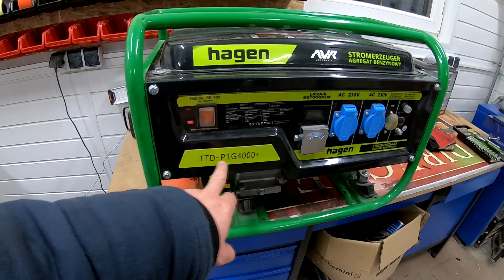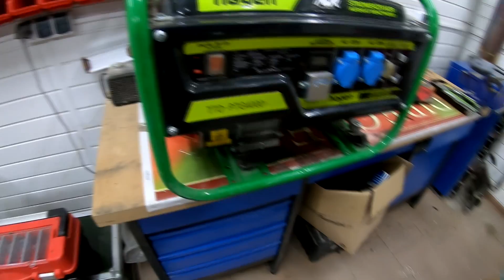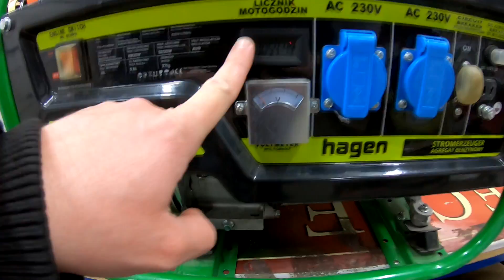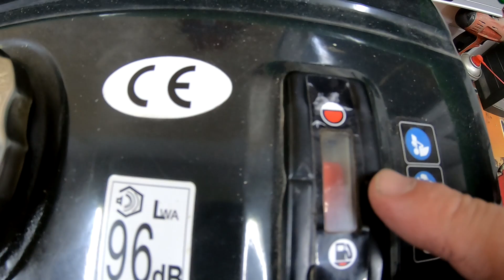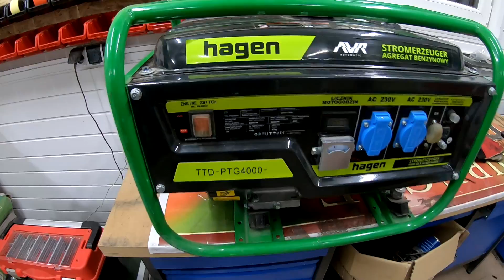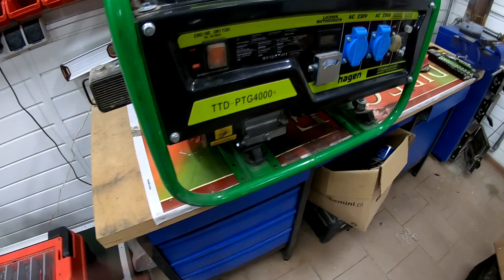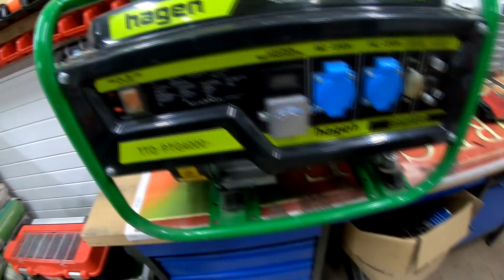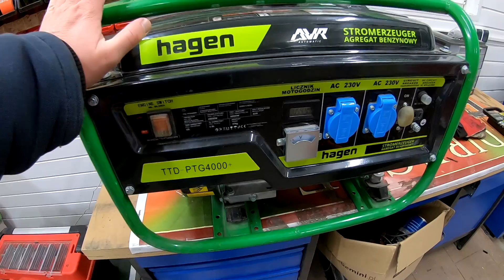Agregat na budowę - recenzja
Jaki Agregat na budowę domu wybrać? W Tym filmie recenzja mojego agragatu Hagen.

Jak szalujemy?
Podsumowanie kosztów
Zrób to sam
Budowa domu